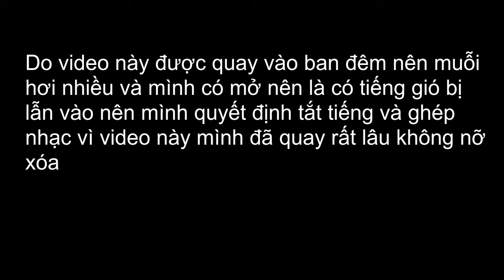Minecraft sinh tồn 1.16 #2 || Tôi đã tạm thời ổn định được cuộc sống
Âm nhạc: Carefree

Chúc các bạn một ngay tốt lành!!